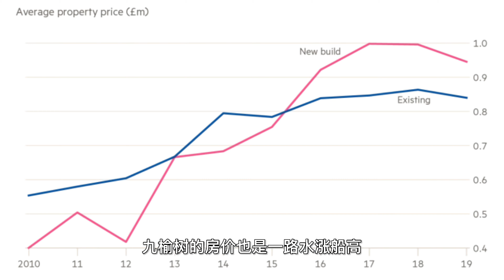【Lisa说房】伦敦的九榆树正在经历些什么？what is happening in Nine Elms London now?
Lisa Huang黄珊
定居伦敦11年 双硕士
CeMap持证 英国金融地产
微信：lisalondon111
平台同名：伦敦梦想家